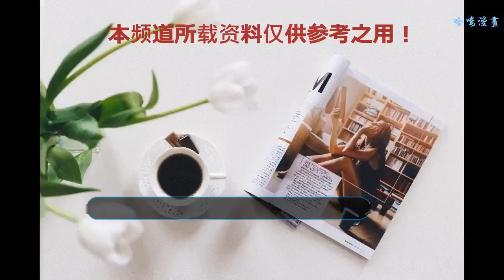歲月在她身上留下最少的痕跡，俞飛鴻活出了女人最精彩的模樣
對于俞飛鴻這個名字，大家可能會覺得有點陌生，但如果是二十年前的話，俞飛鴻可是火得一塌糊涂。俞飛鴻出演的作品也不在少數，只是時過境遷，俞飛鴻比以前拍戲的頻率少很多了。再加上俞飛鴻平時比較低調，也沒有什么緋聞，所以大家對她的關注比較少。今天我們就來看看被譽為氣質女神的她吧。
    俞飛鴻還小的時候，出演過影片《竹》、《閃光的彩球》等作品，在這些作品中，俞飛鴻活潑可愛的形象讓很多觀眾留下了很深的印象。之后的《小李飛刀》更是經典，成為了她的代表作之一，作品中俞飛鴻的表現十分精彩，塑造了一個非常經典的角色。這部作品至今都沒有被翻拍，想必難以超越的俞飛鴻也為后人翻拍造成了很大阻礙吧！
    童星出道的俞飛鴻，事業上一直都很順利，但是如今47歲的她還是單身一人。對于這樣的狀態，俞飛鴻并沒有覺得有什么不好，她反倒很喜歡現在的生活。單身與婚姻對她來說是一個選擇題，她遵從讓自己感到舒適的那個選擇。
    生活中的小事亦是如此，所有的事情俞飛鴻都按照自己的心意來，隨性而優雅。如今47歲的俞飛鴻，雖然沒有常人眼中的幸福婚姻生活，但她的人生依舊精彩。俞飛鴻之所以能夠成為氣質女神，這與她對待一切事物隨心所欲的態度也密切相關。
    遵從內心并堅持本心，正因如此，內心恬淡的俞飛鴻也讓歲月在她身上留下最少的痕跡。盡管已經47歲，但不管是和一線明星還是氣質模特站在一起，俞飛鴻氣場完全不輸他人，甚至和當紅校花想比，俞飛鴻顏值身材也不落下風。
    如今的俞飛鴻，是演員，是導演，但最終她做的更是她自己。她希望自己的一生平凡而充實，不負內心，并為此堅持著。面對生活中的所有問題，她總能從容應對，這樣的俞飛鴻才是一個成功女人該有的模樣吧。